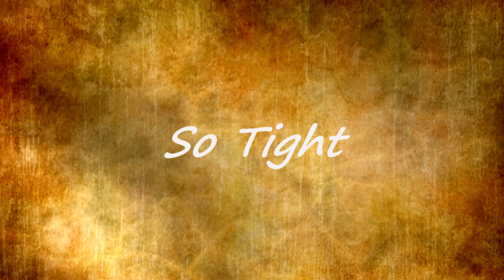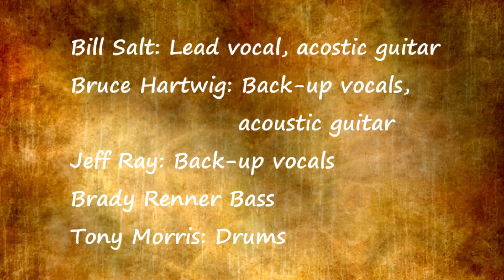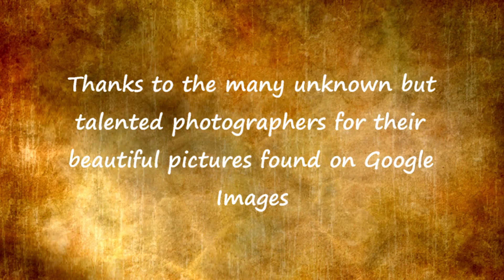So Tight Official Music Video movie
A soft romantic love song about having been hurt by life experiences, finding someone special, and wanting to know if they can "fix" you.